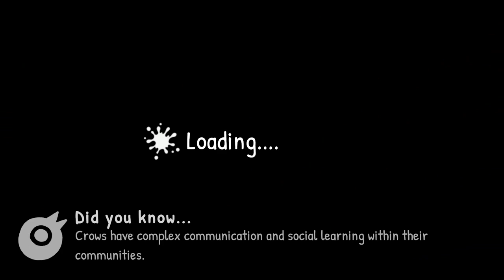Just Crow Things - Steam Next Fest: June 2024 Demo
From the creators of "Rain on Your Parade", you take on the role of a little crow trying to prove herself to the world. Make new animal friends, poop on unsuspecting hoomans, and steal all the shiny trinkets! Each level is a little sandbox full of fun items to discover and puzzles to solve, while leaving a bit of chaos behind. Why? Just caws!